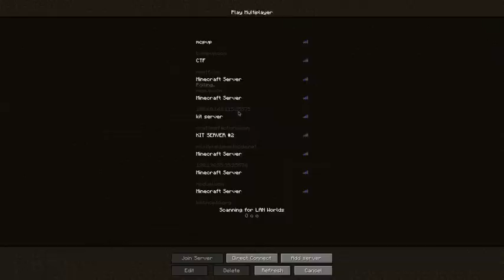MineZ (Zombie Survival) Episode 1: I GOT AN IRON SWORD!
This is me playing minez. It is a zombie survival map. It is the first time I am playing but I found it really fun. If you guys like this please comment in the section for me to upload more. Thank you.